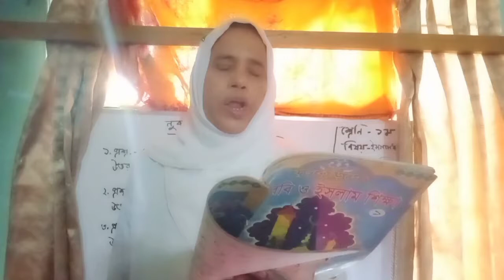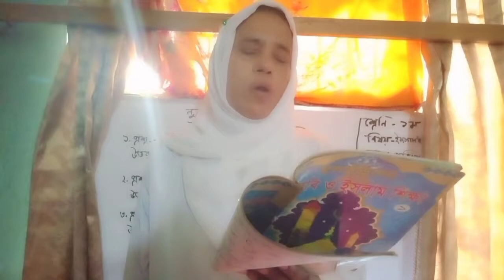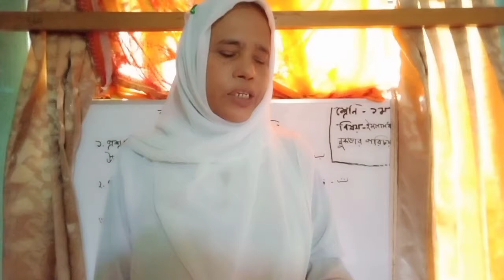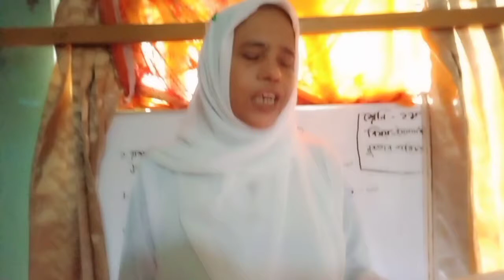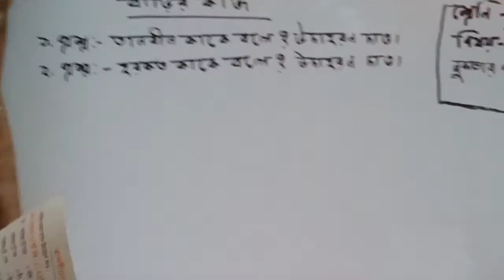Class one. Islam dormo .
Class one
Islam dormo
Arifa Easmin
Junior Teacher
Vasha Shahid Abdul Jabbar Ansar VDP School and College